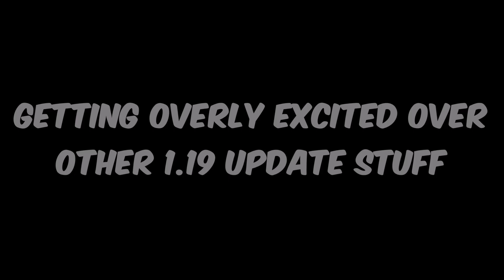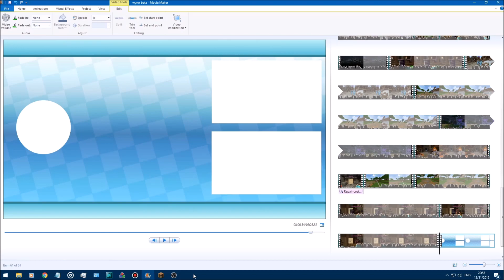The Indiana Jones Shaman and the Flying Uppercut Warriors (Wynncraft Hero Beta)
Dozens of great things in store for this update :D